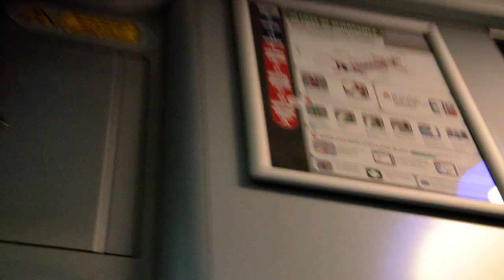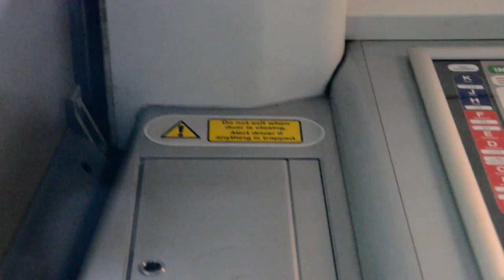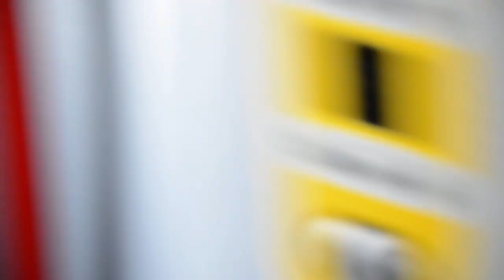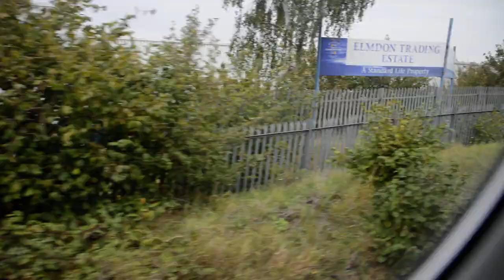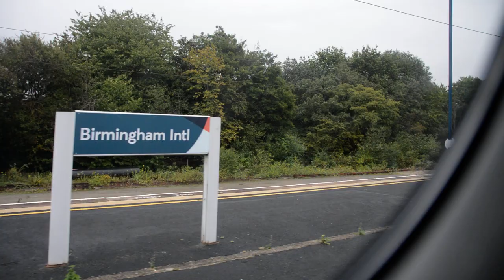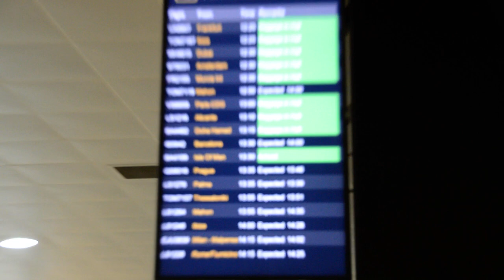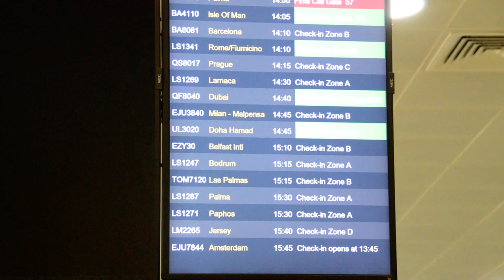Onboard a Avanti WC 390 to Birmingham international